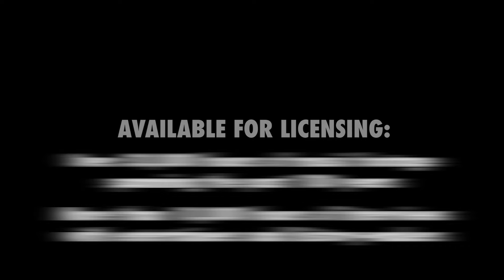Aretha Franklin • “Chain Of Fools” • LIVE 1968 [Reelin' In The Years Archive]